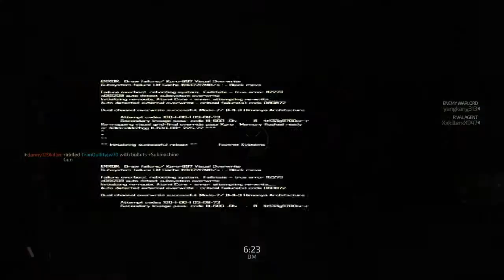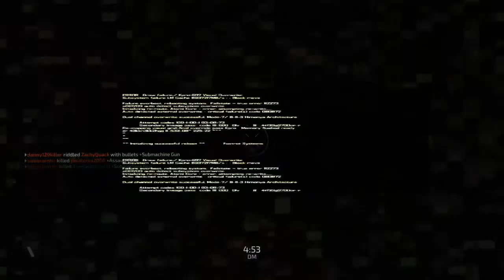Blacklight Retribution: FFA#1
Songs:
Saved the world- modestep
Crave you: flight facilities (adventure club remix)